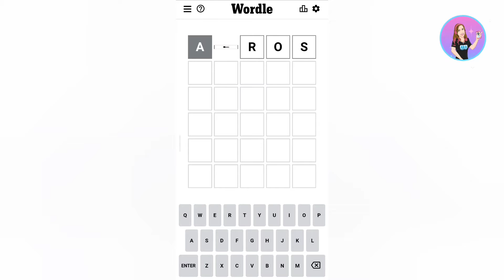Wordle - A daily word game March 6, 2022 Answer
Créditos/Credits:
Música/Music: Balloon